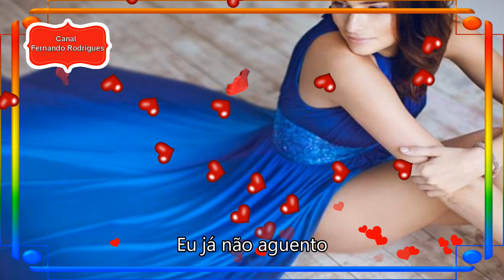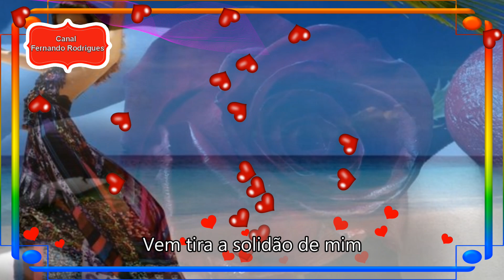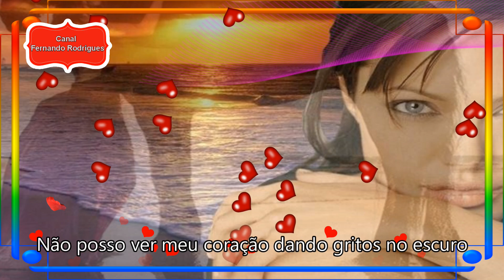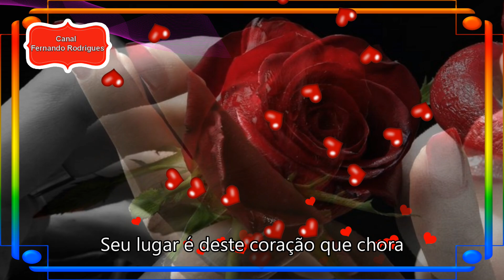NÃO BRINQUE DE AMOR COMIGO!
Bruno & Marrone "Não brinque de amor comigo"